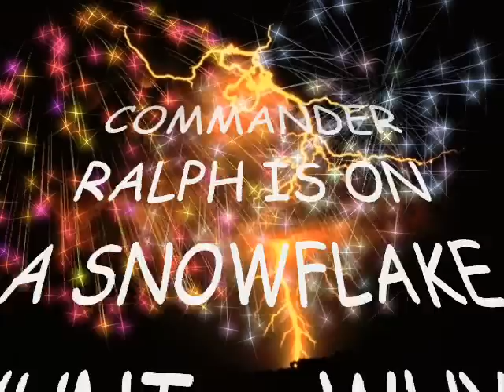THEY'RE BACK! SPACE DOGS AND CAT ABOARD SPACE SLED SPOTTED ON RADAR!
It's a bird...it's a plane...OH... NO! It's Captain Bootsie and his Merry Gang of Time Travellers... rockin' out the
old and swingin' in the new with some electrifying adventures. In fact, they're having a jolly good time! From multiple dimensions to haunted castles...you name it they've found it! What are you waiting for. hop on the space sled!